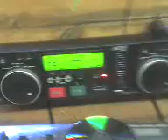booda mc 2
booda mcin 2